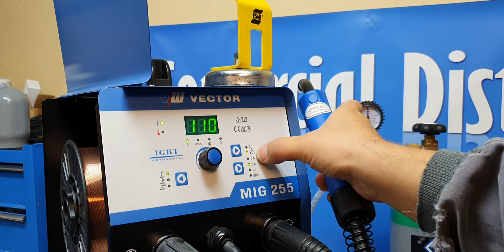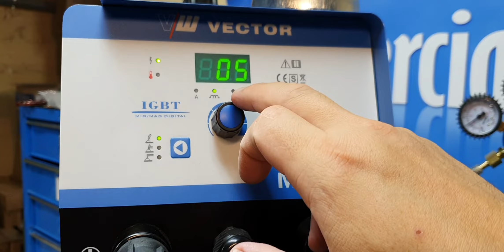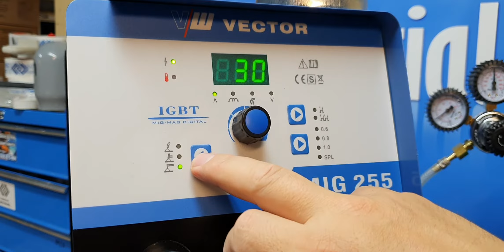Soldador MIG 255 bobina 15 kg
Video demostrativo maquina MIG vector 255.
Regulación de parámetros y muestra de soldadura.